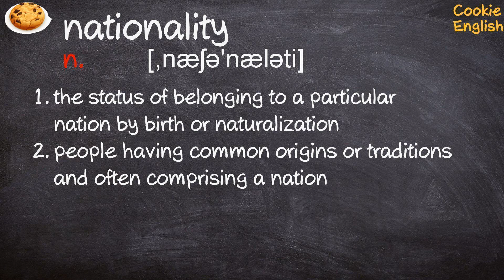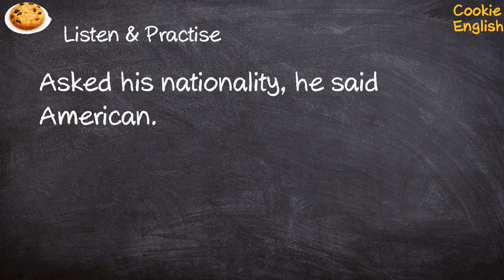Nationality Pronunciation, Paraphrase, Listen & Practice